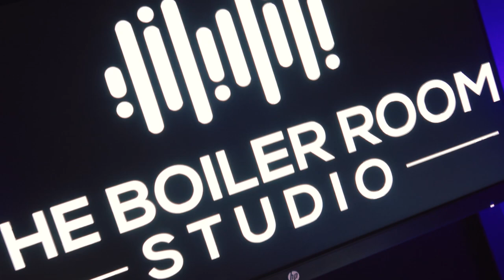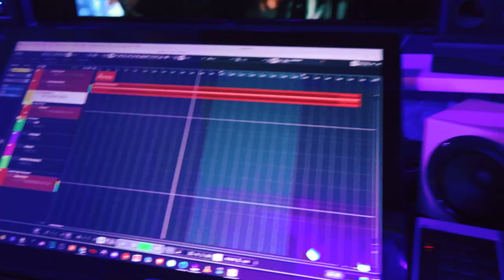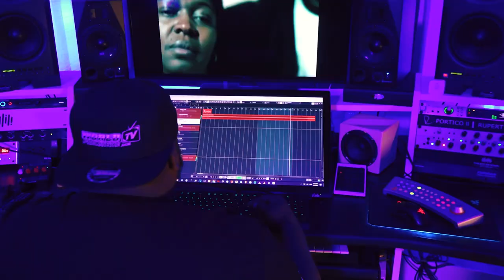Fuego Base (BSF) - Old Sigel (New Official 4K Music Video) (Prod. 2wo4our)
Benny the Butcher's Black Soprano Family shows no signs of slowing down anytime soon. Fast rising Homicide Hartford, Connecticut rapper Fuego Base is next up to bat and hits a homerun with his new single and accompanying music video, "Old Sigel."

This is off of Fuego's album, "Tell My Momma Imma Rapper Still."

Produced by- 2wo4our

Directed by - DSmooth Ent Group.

2022 Time is Money Enterprise

Special thanks to World Premiere TV